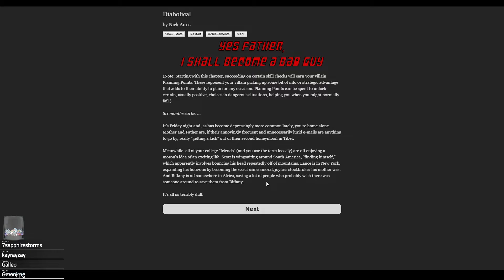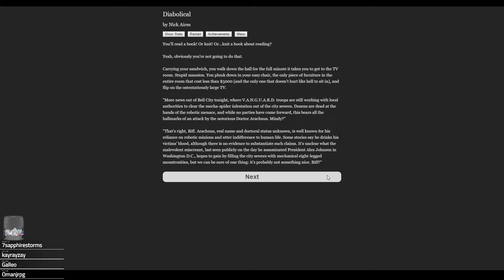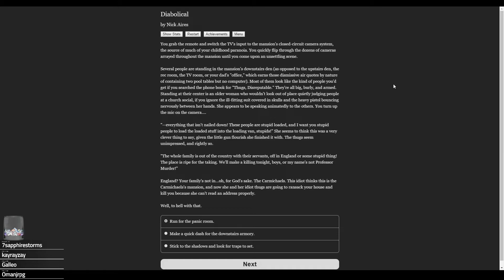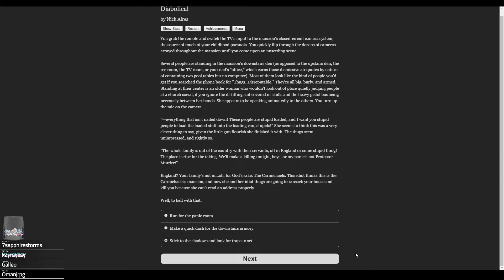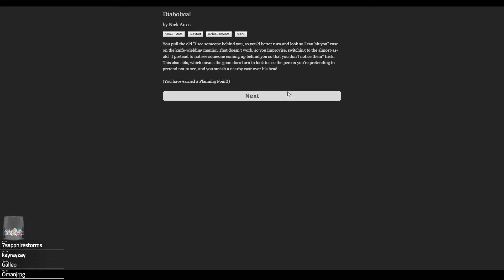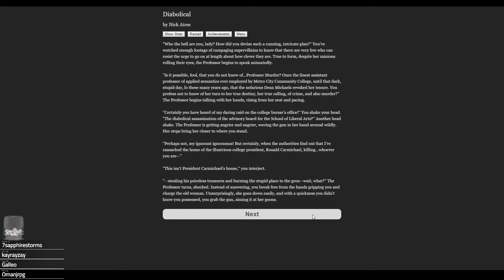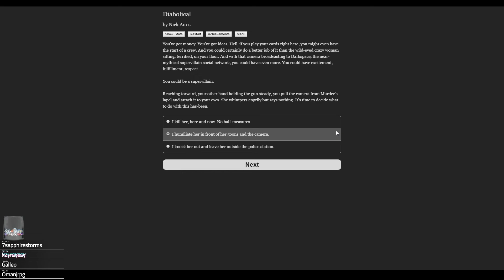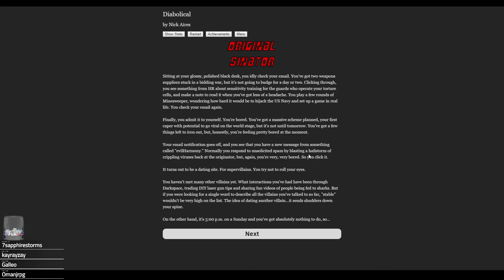My SUPER EVIL Villain Origin Story | Kai Plays Diabolical Chapter 2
Ah yes, what TERRIBLE, TRULY EEEEVIIIILL Event happened to lead my down the path I'm on now?  Bored on a Tuesdayn night?  Sounds about right.

I also stream every Tuesday, Thursday, Saturday, and Sunday!